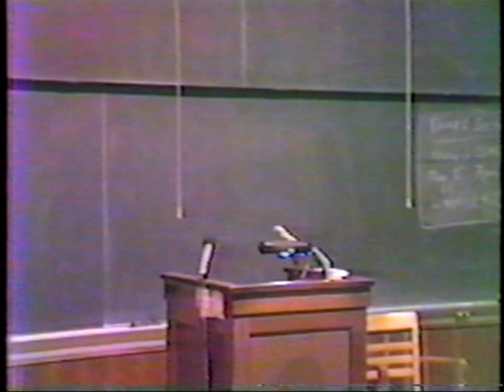NAASR Armenian Studies | Ronald G. Suny | Soviet Armenia and the Diaspora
Soviet Armenia and the Diaspora: Their Roles and Mutual Responsibilities

Ronald G. Suny

East Asian Center of Harvard University, Cambridge, MA